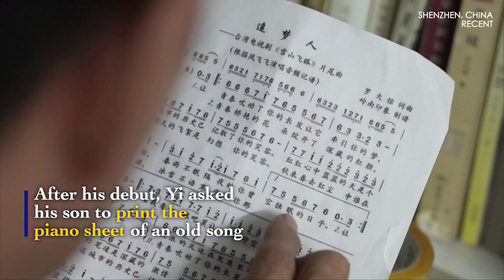Viral video of construction worker playing public piano in Shenzhen touches heart of masses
Public pianos placed throughout Shenzhen City in Guangdong Province, China, have become a source of solace and inspiration for individuals from all walks of life, including construction workers and decoration staff.

These public pianos have gained significant attention recently due to a viral video featuring one of the players.

 The initiative, launched by local authorities in 2018, has led to the installation of three sets of pianos in the city, attracting numerous piano enthusiasts and those eager to explore a new hobby.